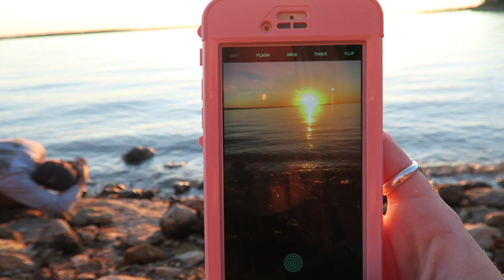TAKING SUNSET PICTURES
Madi Westbrooke
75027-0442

S N A P C H A T     Madi_westbrooke

FAQ:
Name: Madi Westbrooke
Age:16